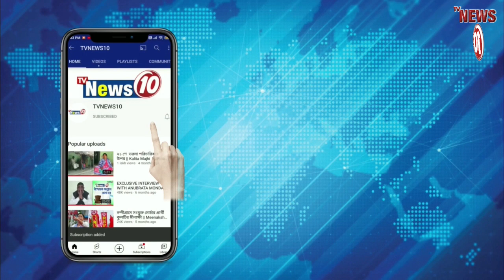শিক্ষাঙ্গনে নৈরাজ্যের বিরুদ্ধে ডেপুটেশন লাউদোহায়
শিক্ষাঙ্গনে নৈরাজ্যের বিরুদ্ধে ডেপুটেশন লাউদোহায় || TVNEWS10 ||